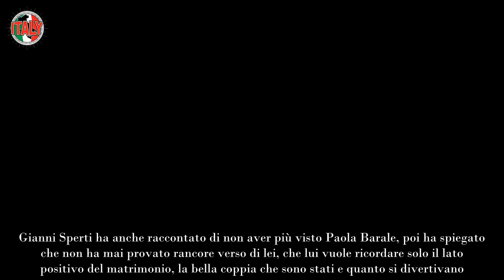Gianni Sperti, perché ha divorziato da Paola Barale la verità dopo anni dietro l’addio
Gianni Sperti e Paola Barale hanno avuto una relazione negli anni Novanta che è durata sette anni, nel corso dei quali si sono sposati e nel 2002 hanno deciso di separarsi. Ma quali sono i motivi che hanno portato alla rottura?

Pare che la separazione tra l’allora ballerino e la show girl non fu molto pacifica, stando al racconto dell’opinionista di Uomini e Donne lui avrebbe molto sofferto per la Barale e per come sono andate a finire le cose. Lui ha sempre detto di essere stato innamoratissimo di lei e per questo la rottura non l’ha vissuta benissimo.